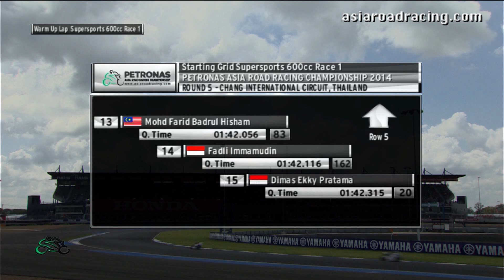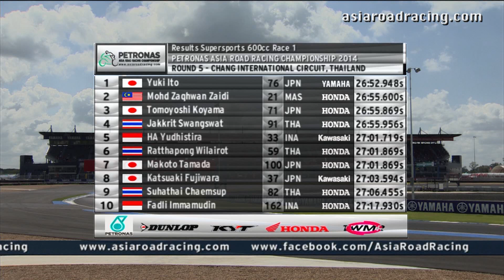2014 ARRC Thailand: SuperSports 600cc Race 1 (Full)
The complete race of the SuperSports 600cc Race 1 from Round 5 of the PETRONAS Asia Road Racing Championship held at Chang International Circuit, Thailand.